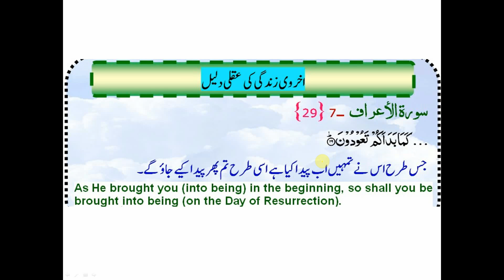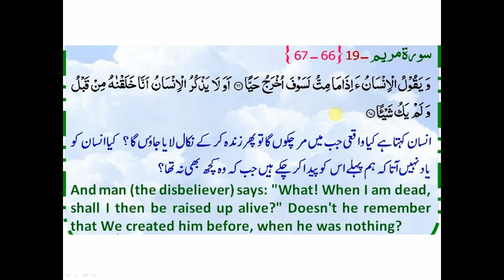فہم قرآن کلاس: کیا آخرت ممکن ہے؟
فہم قرآن کلاس:
کیا آخرت ممکن ہے؟
پیش کردہ: اورنگزیب یوسف
Understand Quran Class:
Is Afterlife Possible?

Presented by: Aurangzeb Yousaf